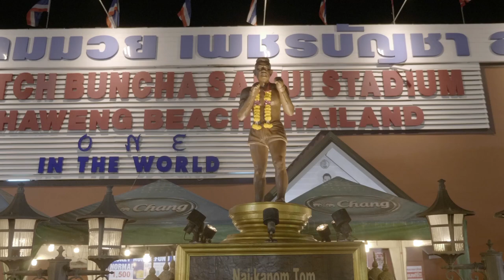1er combat d'Igor au Phetch Buncha à Samui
Le 29 décembre 2019 Igor vs Kraithong